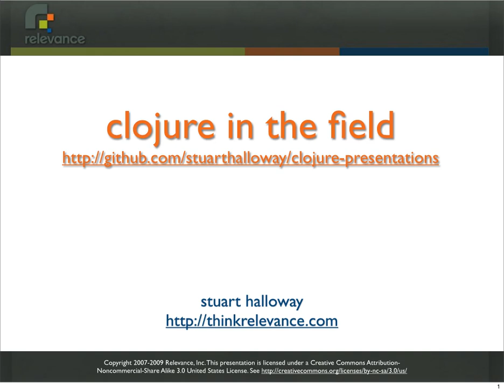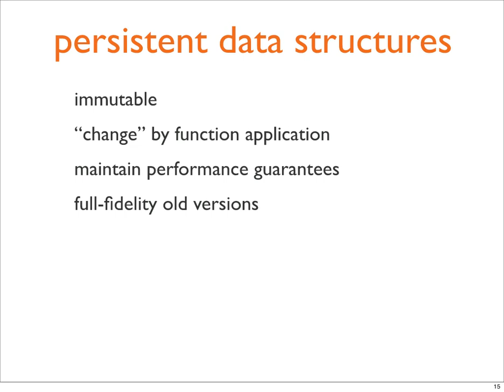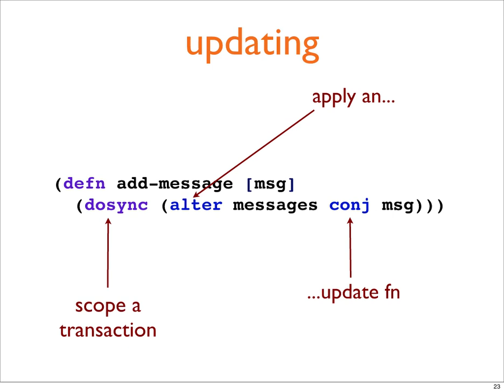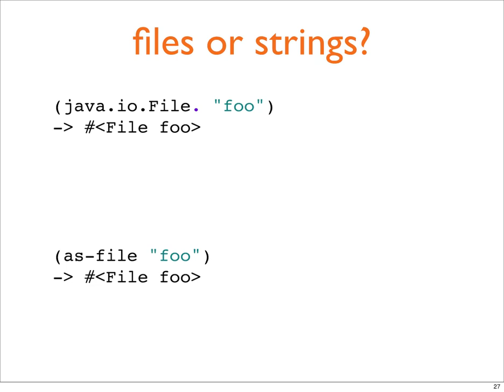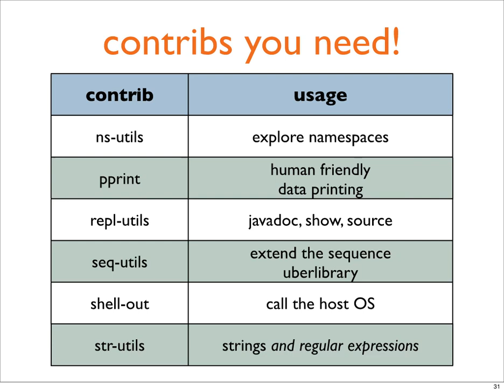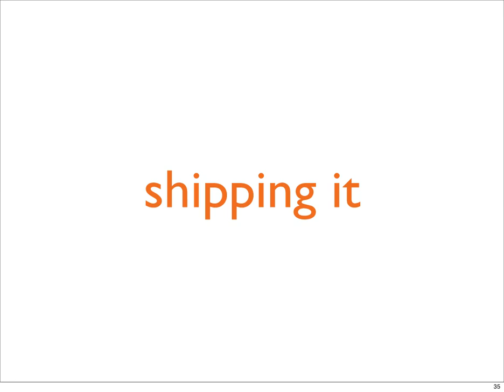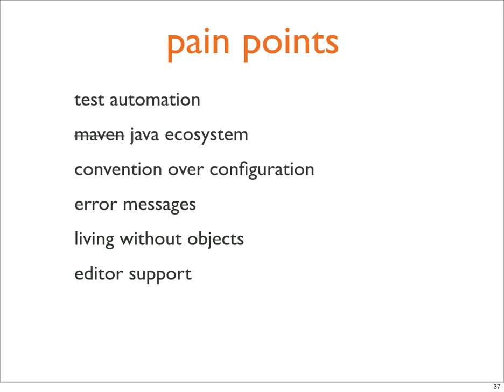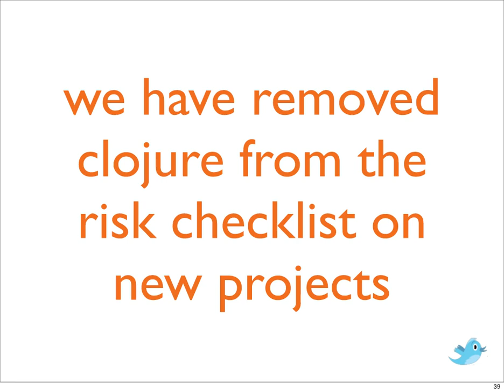Clojure in the Field 2010 - Stuart Halloway